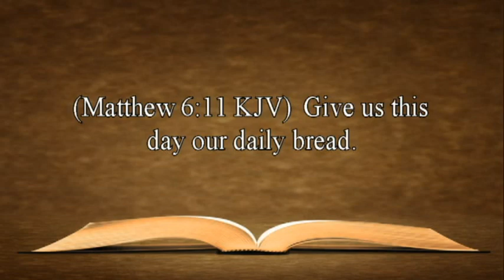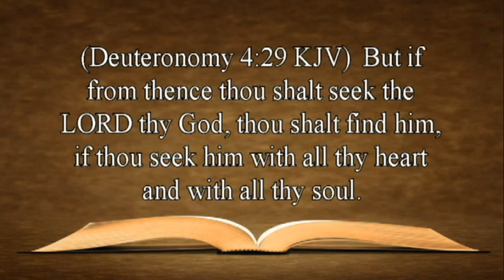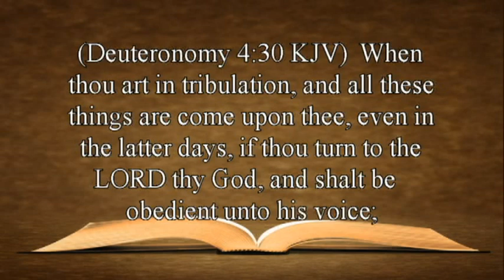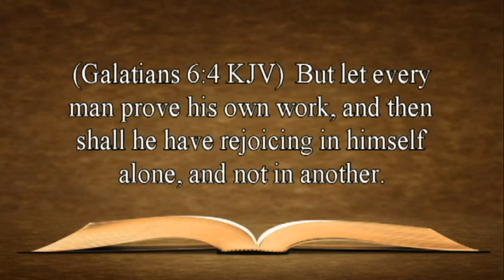Is That Really In The Bible? 7-What dependency upon God looks like. By David Freeman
What does God do when people refuse to govern themselves?